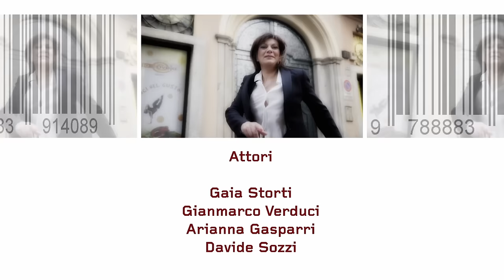Mariella Nava - Epoca (Video Ufficiale)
Epoca - Mariella Nava
Testo e Musica di Mariella Nava
Regia: Mimmo Verduci
Produzione: Antonio Coggio

Usi e costumi del tempo che abitiamo.
Un Social si blocca e il mondo va in tilt.
Questa è l'Epoca che viviamo e che è ormai consegnata al virtuale.
Se non messaggiamo, se non chattiamo o se non pubblichiamo sulle bacheche Social, sembriamo non vivere, non esserci e non sappiamo quanto di noi è guardato, letto e visto, considerato e condiviso da giusti occhi.
Si pubblica di tutto, dalla torta di compleanno, ad un fiocco di una nascita, al manifesto di un caro defunto, ai risultati delle analisi del sangue, alla festa di laurea, alla partenza in un treno o in un aereo e perfino una gamba con frattura in un letto di ospedale e tanto altro ancora.
Quello che sappiamo è che entrando in un ristorante ci saranno tavoli in cui si festeggia a cene con i "selfie" e, se si è in due, è possibile che non ci si parli neppure per ore, uno di fronte all'altro,  se non per mostrarsi un video o una frase divertente che scorre dietro il vetro del proprio smartphone.
E ancora può sembrare surreale tra amici incontrarsi e dirsi :". ma noi siamo amici su facebook...!?"
Ma una stella, un cielo, un sole da accecarci di luce, una corsa vera, uno slancio, una voce vicina, il caldo di un abbraccio al risveglio da un sogno ed una carezza tutta solo nostra abbiamo ancora il tempo di regalarceli come sensazioni per essere certi di vivere?

RIFERIMENTI e SOCIAL